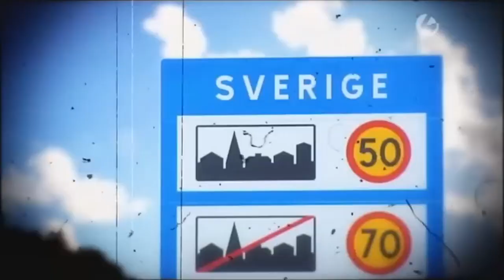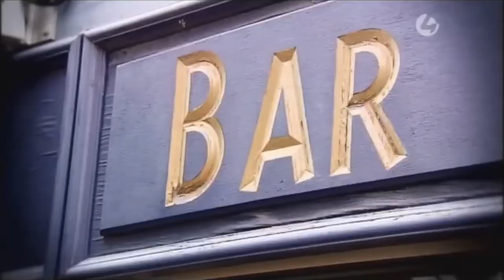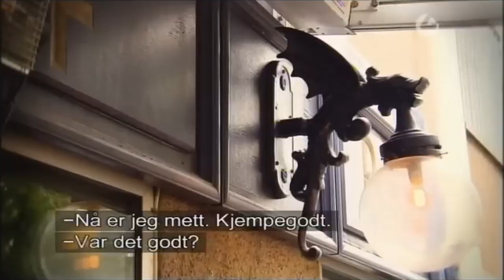På harrytur med Kjell Olav og Ann Kristin (fixed)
En ekte kjærlighetsmiddag, med gode vitser. Korrigert med korrekt visningsforhold (16:9).